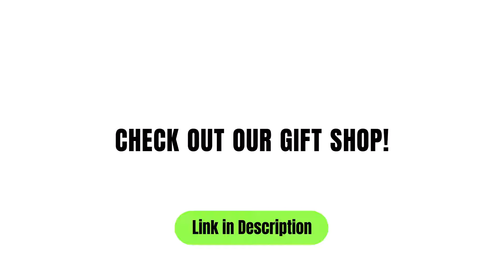Zurich Art Galleries Contemporary Art Exhibitions, pt.6, Züriche Kunstgalerie_ Hauser & Wirth Zurich